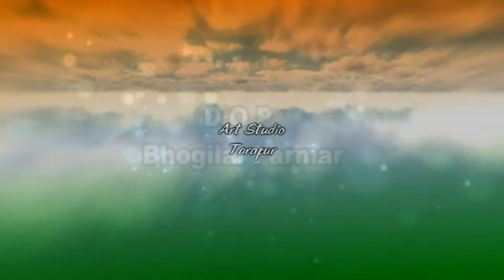Vande Mataram ll 26 January 2022 llસીંગર :- વંદના રૂણજ // આર્ટ ફિલ્મ તારાપુર